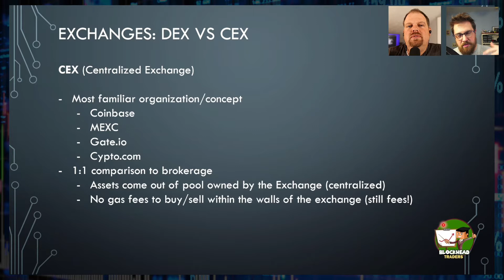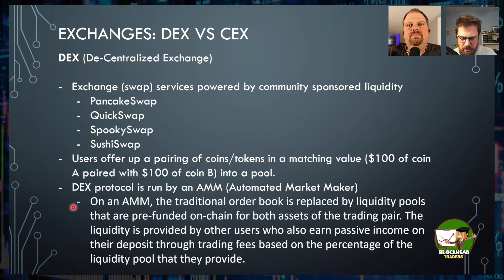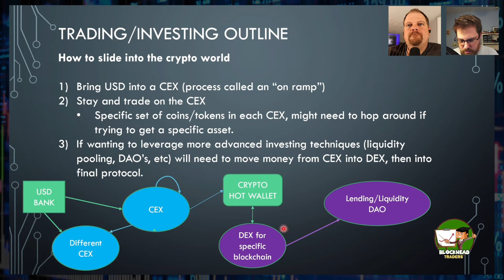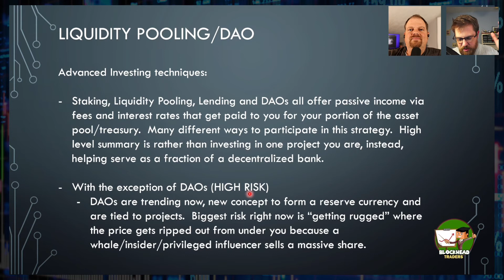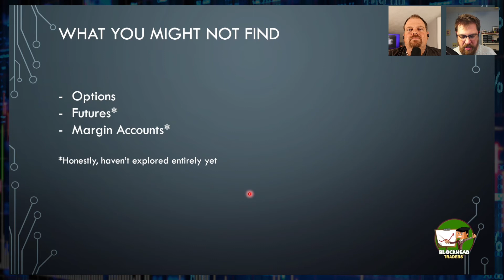Blockhead Traders Weekly "Intro to Crypto Part 3: CEX, DEX, and cyrpto asset movement"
In this week's episode we continue our multi part series to take a look at the world of crypto and attempt to demystify and explain it. In this Part 3 of the series we will take a look at what a CEX and a DEX are, as well as how to practically move assets around and what to expect. We will also dip into two passive income options of liquidity pooling and DAOs. Lastly as we move through this series and the more exposure and information we have sprocket and viper touch on their shifting approach in crypto moving from a trading mindset to an investment mindset.

00:00 Disclaimer
00:21 Intro
04:27 Part 3: CEX, DEX, and crypto asset movement
04:41 The Centralized Exchange (CEX)
08:10 The DE-Centralized Exchange (DEX)
14:19 Moving assets around in the crypto world
28:56 Liquidity Pooling
29:43 DE-Centralized autonomous organization (DAO)
35:28 Where are the Options, Futures, and Margin Accounts?
37:08 Wrap-up of Part 3
37:29 The perspective shift of sprocket and viper on how to view crypto
46:59 Closing Comments